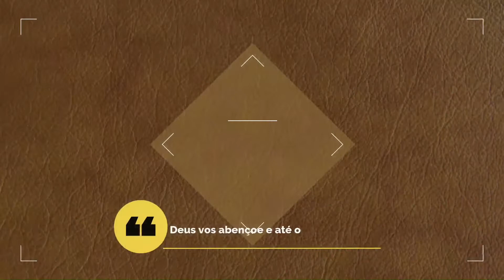Hino 288 flauta oriental emocionante 😭😭😭😭